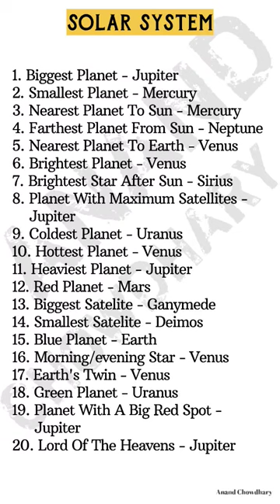Solar System Important GK Questions